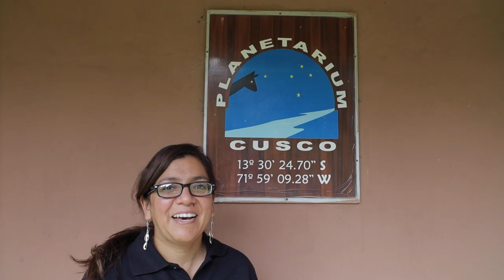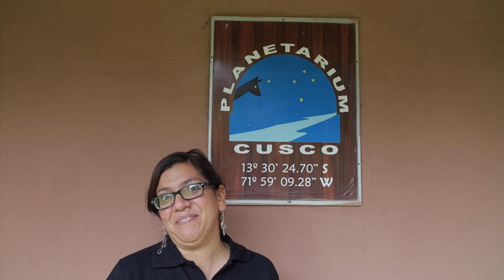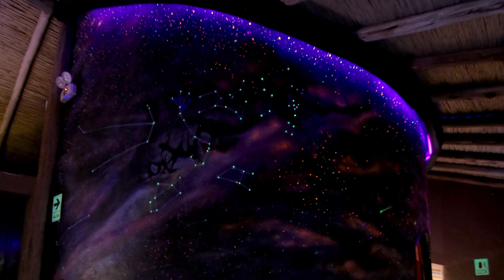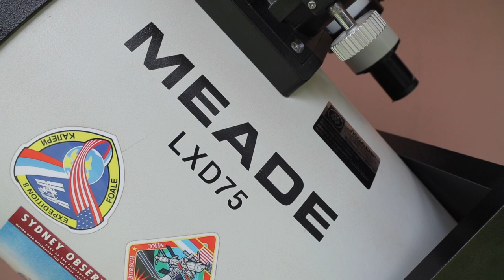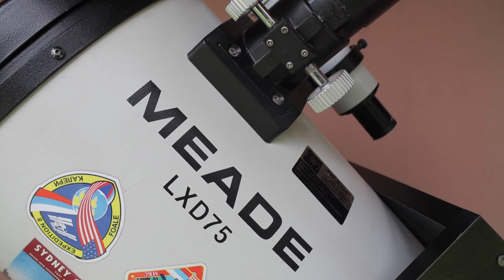PLANETARIUM CUSCO + Mystical INCAS // Cusco Travel Guide - Must See before Machu Picchu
EP 127: Planetarium Cusco + INCA ASTRONOMY

How cool is that! Join us for a tour as we meet with Anna Maria @planetariumcusco as we learn a little more on the Inca's connection with the Universe! It's ok to nerd out...we're talking about SPACE!

This was a really wonderful stop to make before your trip to Machu Picchu, it really helps bring everything together to better understand the history of the Incas & Cusco.

If you would like to book your trip to the Planetarium contact Anna Maria on

Hey everyone!  If you are new to the channel, we are Mason and Shelley, a married couple that had big dreams of getting married and heading out to travel the world.  Then 2020 happened.  We still got married in April, then headed out to explore the United States.  In September, we finally headed overseas.  We are slow travelers, spending a month in each country we visit.  Who knows what's next but we are fine being JUST ADRIFT.

Our Filmmaking Gear:

Main Camera
The Lens We Use 90% Of The Time (needs adapter for M50)
Boss B Roll Lens (needs adapter for M50)
The Adapter For The M50
Our Low Light Lens (no adapter needed for M50)
Don’t Skimp On Cheap SD Cards
Our On Camera Mic
You’ll Need This For The Mic If You Shoot Outside
We LOVE Our Gimbal
Gimbal Quick Release/Reattach Accessory (you’ll need 2)
ND Filters, Cause . The Sun
The GoPro We Use
Trade In Your Old/Broken Camera and Get $100 Off From GoPro
The Only GoPro Accessory We Use
Our Drone Kit
Don’t Skimp On Cheap Micro SD Cards
What We Use For Voice Overs
Our Travel SSD (External Drive)
What We Use To Keep Our SD Cards Safe
Our ‘Storage Only’ Travel External Drive
Charge Everything In The Field